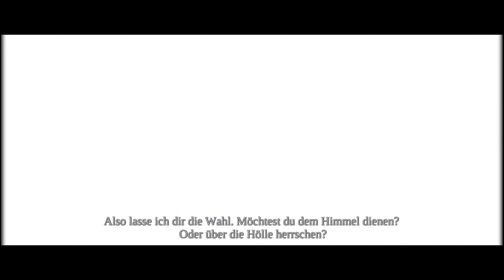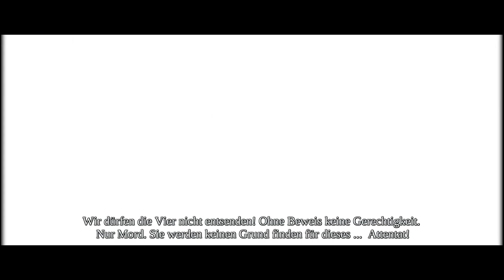🎮 Wir brauchen die Armageddonklinge ⚔ Darksiders #31 [Let's Play]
Peggy und JD begrüßen dich zu dieser Aufnahme des Streams,
in dem wir Trine 4: Der Albtraumprinz gespielt haben. Viel Spaß bei diesem bunten und wunderschönen Spiel. Tauche mit uns ein in die bunte, fantasievolle und abwechslungsreiche Welt des Trine und knoble gemeinsam mit uns, Pontius, Amadeus und Zoya an den vielen schönen Rätseln...

⚔️ Genre: Jump & Run, Action-Adventure, Action-Rollenspiel
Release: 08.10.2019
Entwickler: Frozenbyte
Publisher: Modus Games